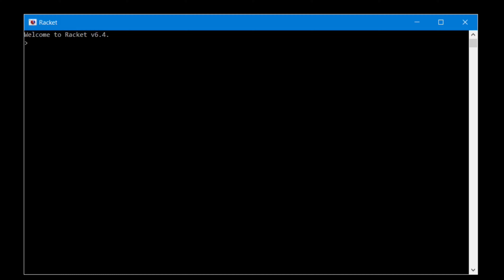Spring Rolls 2016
This spring I leveled up a ton, stomped some calirolls on grass, comboed a dubdub, and other shiz
... if you're a tricker you know what this song is anyway ;)